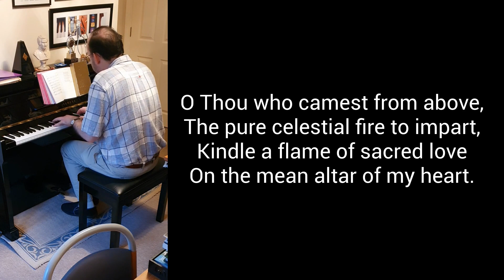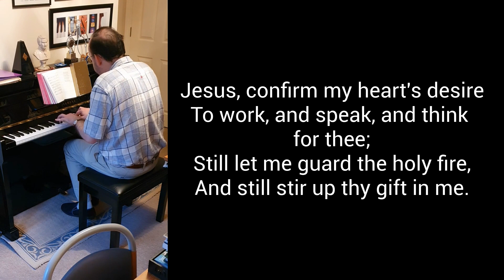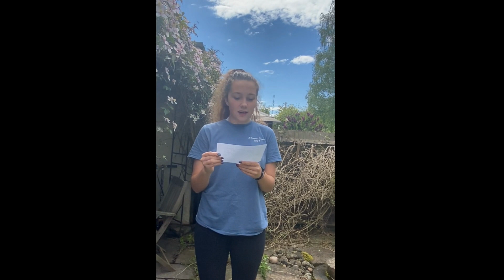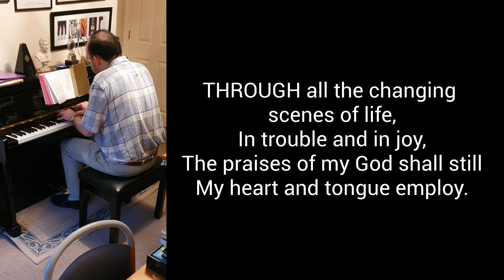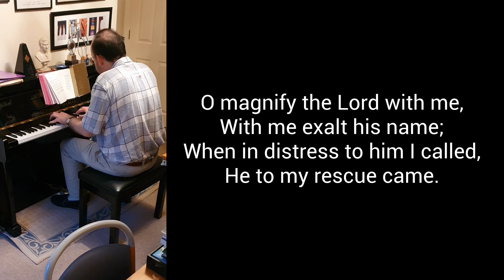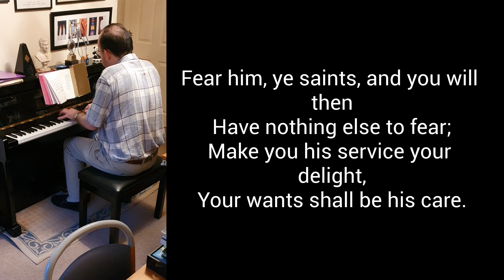A themed Evening Service celebrating the life of Florence Nightingale.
At a time when we're all so grateful for the skills and courage of those who work in healthcare, this themed evening service celebrates the life and works of Florence Nightingale. Led by Canon Margaret Tinsley, it features  readings, hymns, prayers and a reflection.

It will play out at 6.30pm on Sunday 3rd May.